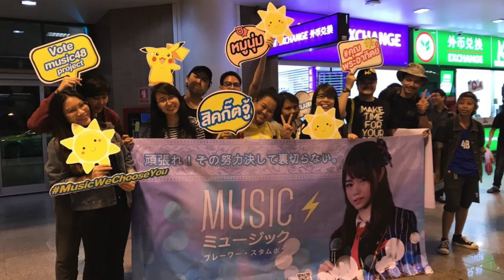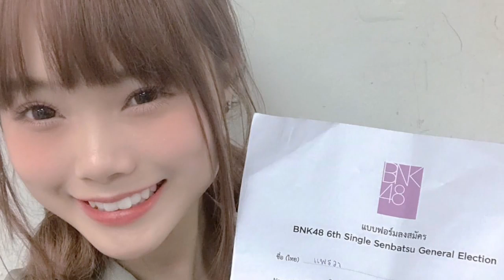โปรโมท มิวสิค BNK48 ใน BNK48 General Election โดย หมูบด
ผลงานโปรโมทมิวสิค BNK48 ใน BNK48 General Election โดย หมูบด
สำหรับร่วมกิจกรรม Road To Impact Arena ขอขอบคุณที่ส่งผลงานมาร่วมสนับสนุนกัน

คลิปนี้มีแรงบันดาลใจจากโปรเจค Music We Vote You ที่สนับสนุนมิวสิคในกิจกรรมครั้งนี้

【รายละเอียดกิจกรรม】

【บทสัมภาษณ์ศิลปินผู้ผลิตผลงาน】